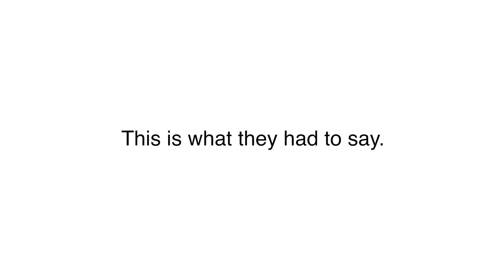The City Club Raleigh Member Experience | City Clubs | ClubCorp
Vibrant energy meets classic Carolina style at City Club Raleigh, the city’s go-to destination for high-tech business amenities, outstanding personalized service, and world-class fun. Located in Raleigh, North Carolina, it is the place where industry, professional and civic leaders gather in the state capital for meaningful business connections and vibrant social activity.

Ready to start your ClubLife journey?